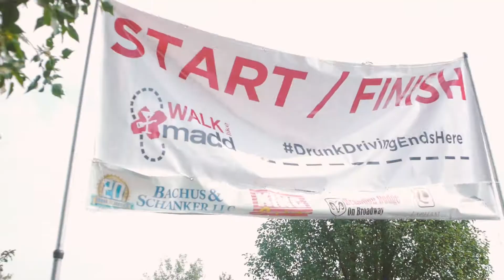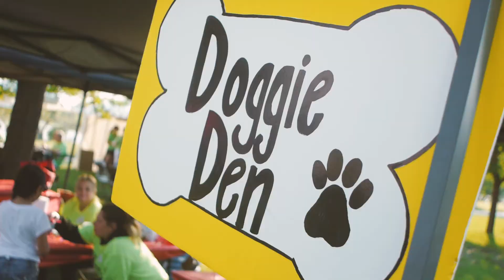2017 Walk Like MADD - Sloans Lake, Denver